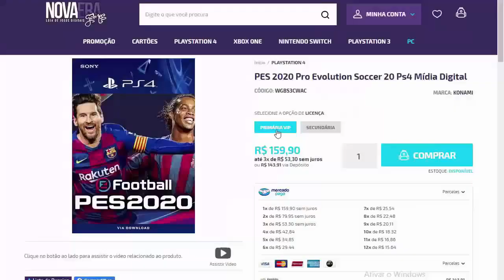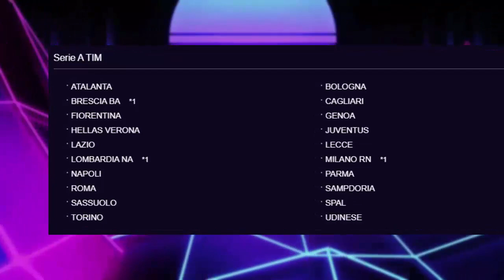PES 2021 - TIME BRASILEIRO GENÉRICO | NOVA PARCEIRA ANUNCIADA & MUITO MAIS!